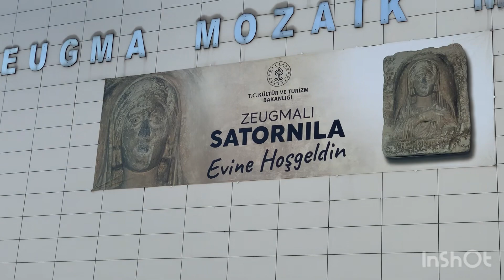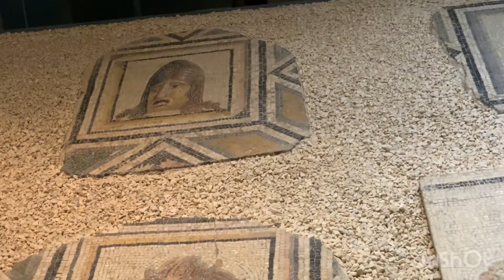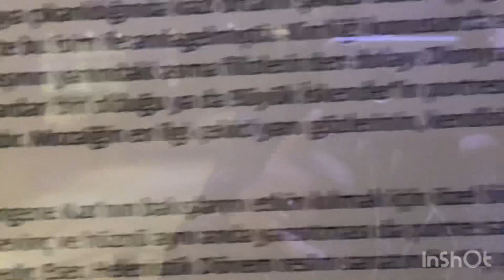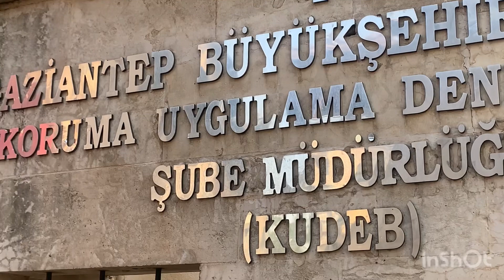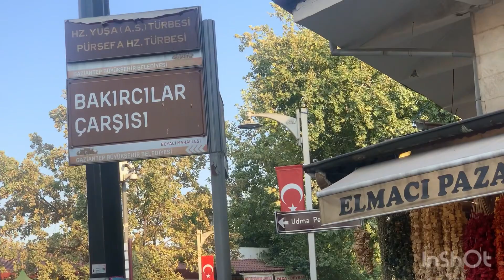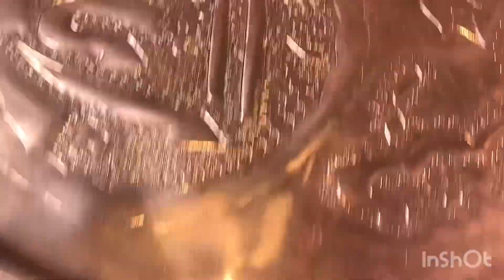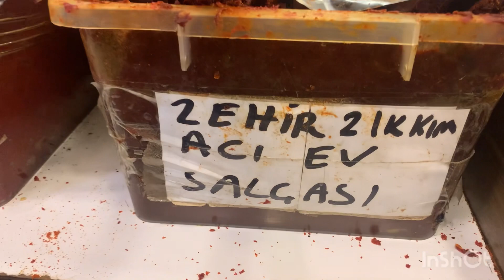G.ANTEP MÜZE ÇARŞI BAHÇE 🪴 VLOG /1